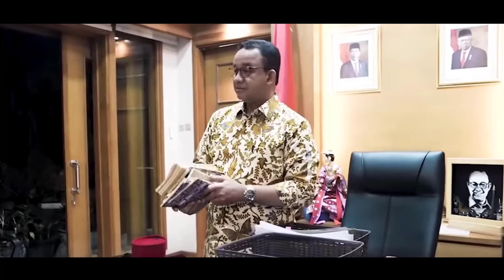BONGKAR BOROK WAN ABUD 🔥 KEMUN*F!K*N MANTAN GABERNER BERHASIL DIKUPAS TUNTAS HERU BUDI HARTONO ❗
Takut PJ Heru Bongkar Borok Anies, Kemunafikan PKS Berhamburan Saat Paripurna DPRD DKI